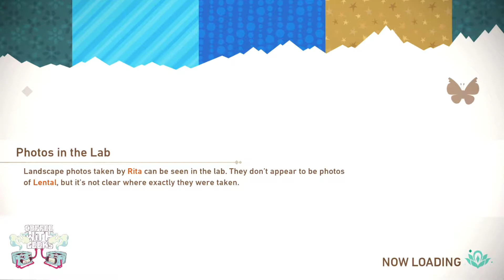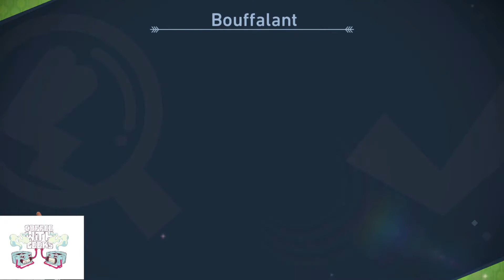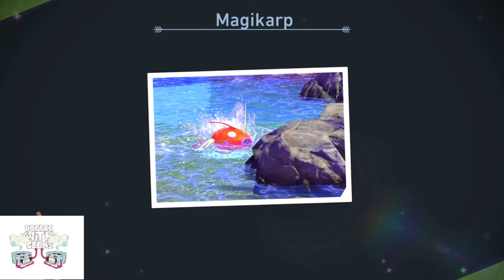New Pokemon Snap Tutorial.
Después de 2 años, regresamos al mundo Pokémon para poder tomar fotos de las diferentes criaturas de esta franquicia.